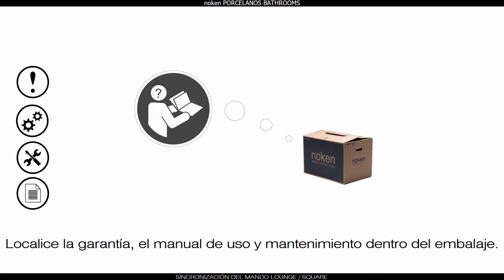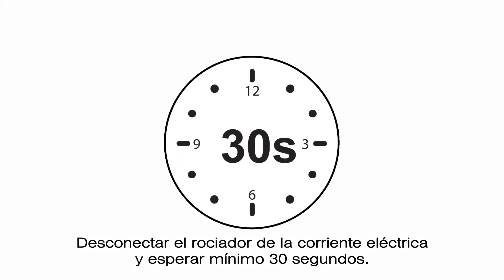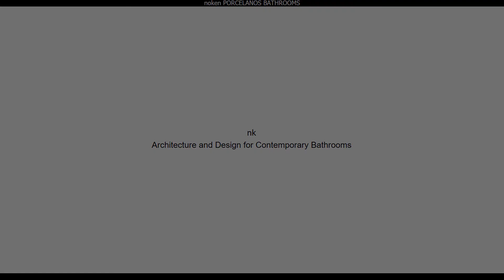¿Cómo sincronizar el mando a distancia del rociador Lounge / Square?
Sincronización del mando rociadores serie Lounge / Square.